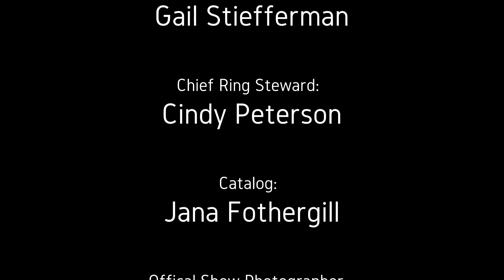2015-10-16 GSDCA Sieger Show - 3-6 females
2015 GSDCA Sieger Show - 3-6 month Females